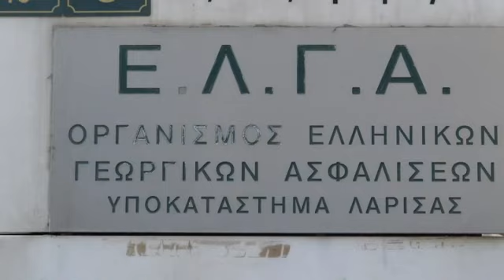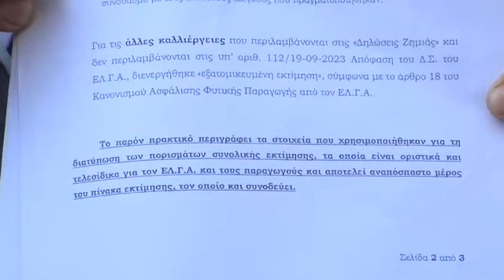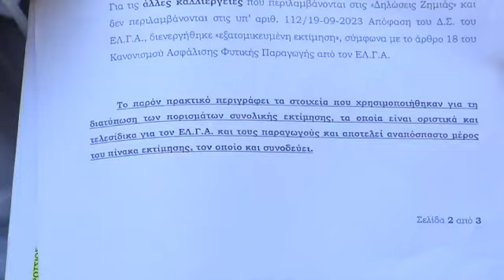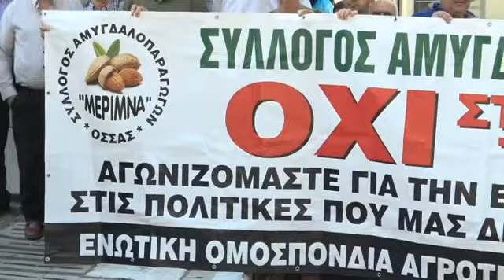Λάρισα:Διαμαρτυρήθηκαν έξω από τα γραφεία του ΕΛΓΑ στη Λάρισα αγρότες για μη καταβολή αποζημιώσεων!